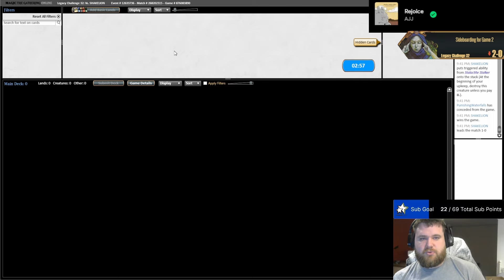Trying to defend my Challenge win w. Cloudpost! MTG Legacy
0:00 Pregame
1:00 Round 1 - 5c Control
18:36 Round 2 - RW Initiative
33:41 Round 3 - Grixis Delver
44:10 Round 4 - Red Stompy
1:02:42 Round 5  Jewel